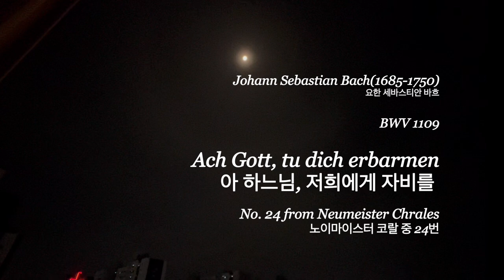[JS BACH Neumeister 24] BWV 1109 Ach Gott, tu dich erbarnen 우리에게 자비를Hauptwerk Düren Metzler Germany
이 곡은 사순시기에 해당하는
성가를 주제로 작곡되었습니다.
우리가 지은 잘못으로
두려워하고 있으니
제발 자비를 베풀어달라는 내용입니다.
물론 그 분은 우리가 늘 죄짓는것을 아시면서도
우리를 대신해서 그 벌을 받으셨지요
벌받지 않게 죄에서 모면하고 싶은 마음이라기보다는
대신 벌받는 그 분의 아드님께
너무 죄송한 마음을 전하고 반성하고
경외심을 표현하는 곡이 아닐까 싶습니다.
일종의 고해성사를 하는 그런 곡이랄까요

저는 이런 새로운 코랄곡을 만날 때마다 그 가사와 내용을 생각하며 연습을 하는데요
이 곡처럼 음악으로서도 이해하기도, 연주하기도 어려운 곡을 만날 때면
그냥 손가락과 발을 움직이는 것을 넘어서서 지금 내가 처한 상황에서 마음가짐과 행동들을 더더욱 돌아보게 됩니다.
그러다가 뭔가를 깨닫게 됩니다. 늘 이유는 제 안에 있더라구요.
그리고 일부러 제 연주를 들으러 와주시는 여러분들께
제가 알게 된 것들을 고백하는 그런 마음이에요

노이마이스터 코랄은..
바흐의 어린 시절에 작곡된 것으로 추정됩니다.